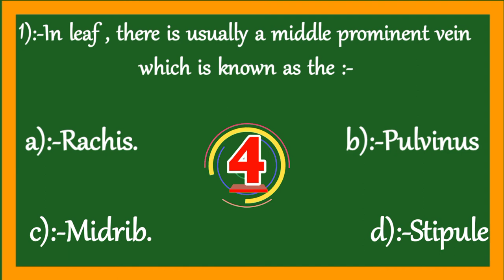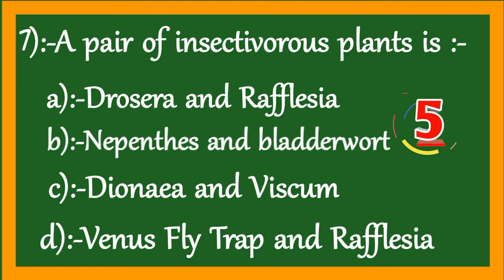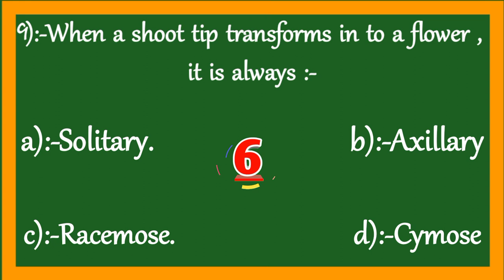Morphology of flowering plant//Daily practice paper